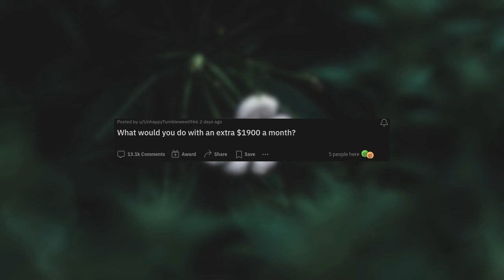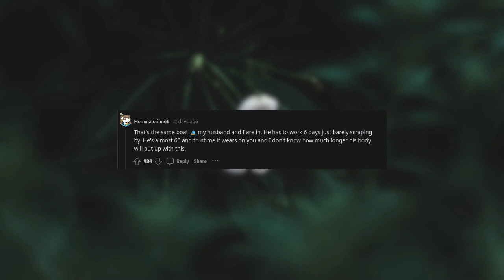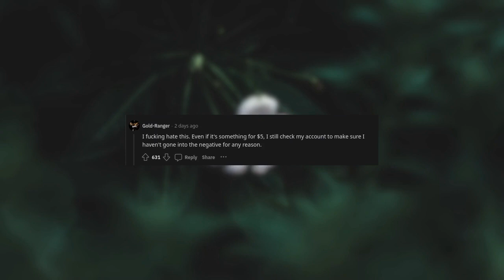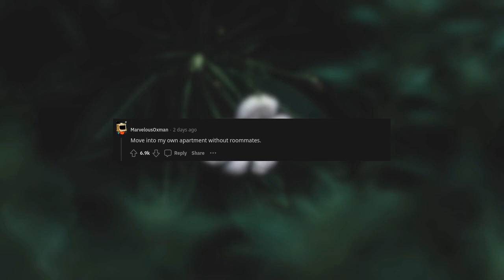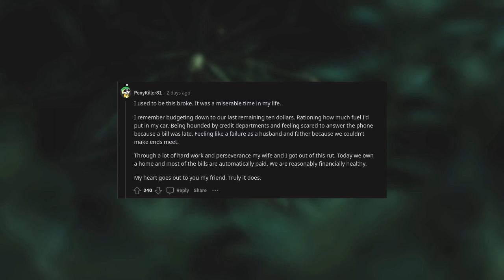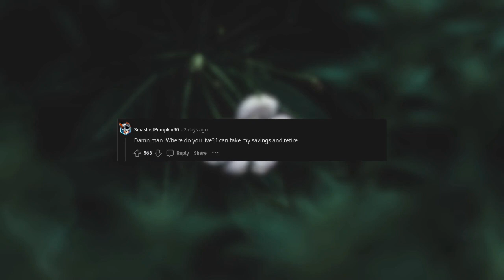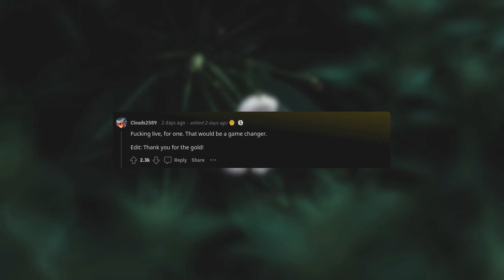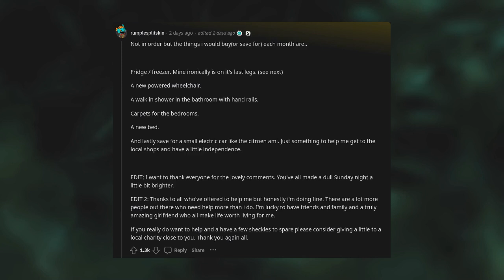What would you do with an extra $1900 a month? (r/AskReddit)